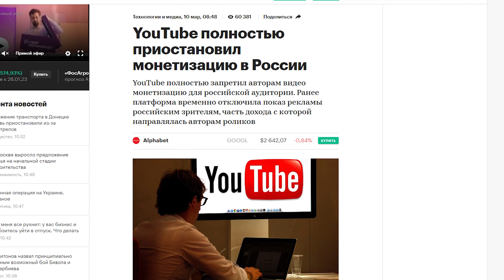8 Самых Новых Космических Кораблей